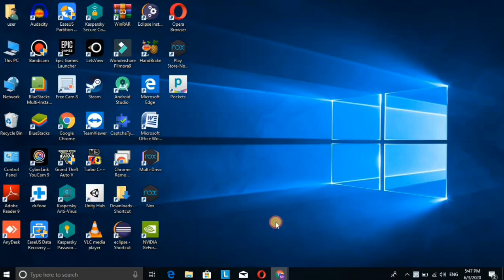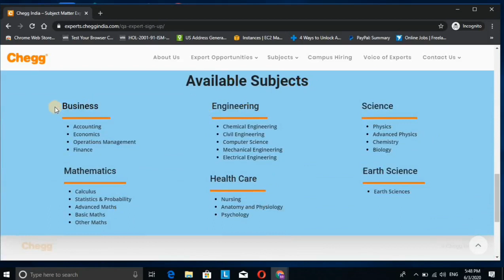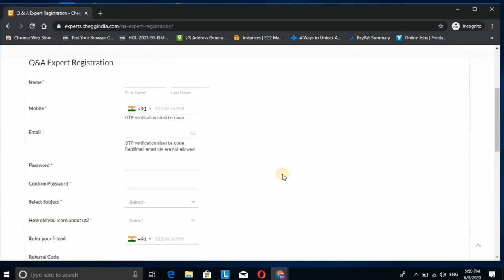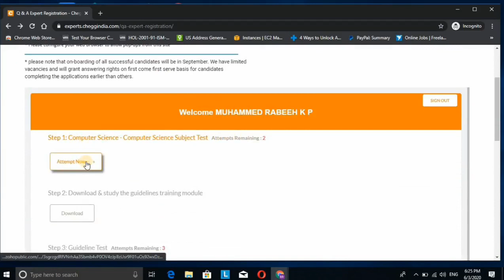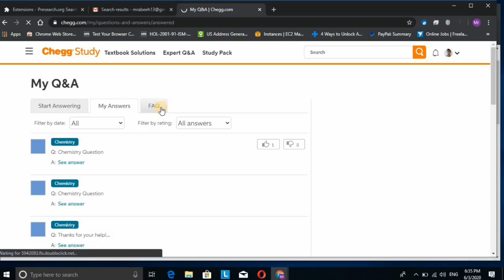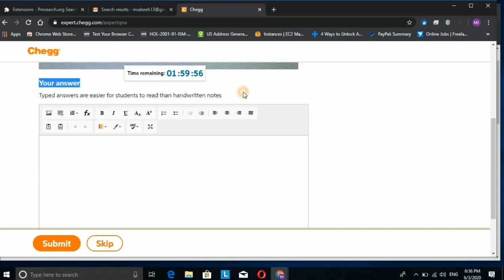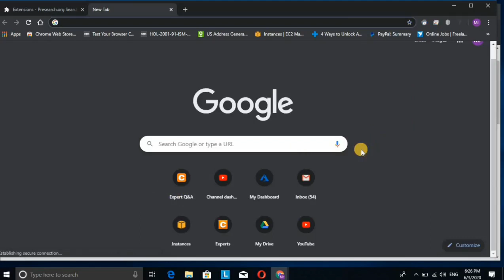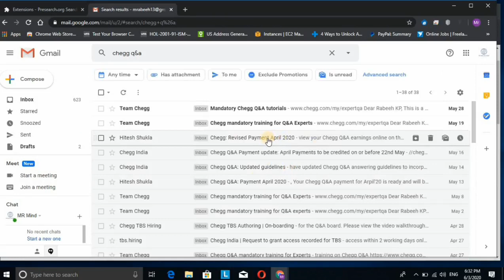എന്റെ വരുമാനം 🤑 Best online part time job for students with payment proof | Malayalam || MR Mind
This video is about a  best online part time job for students with payment proof. This website is a source of income during my lockdown days. Using this website you can earn a minimum of 25000 per months with around 5-6 hours of work. This is a trusted and legit online part time job for students and teachers. Here you only answers to the question and earn 1000+ per month. Watch video till the end for the entire process of registration to this website and how I earn money easily by just answering few questions.